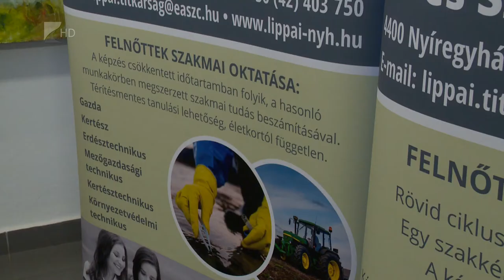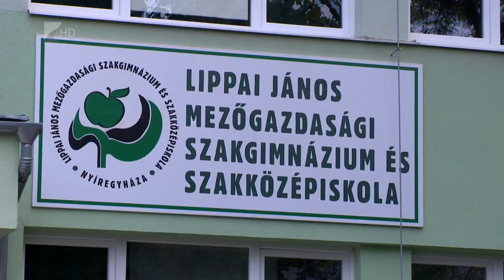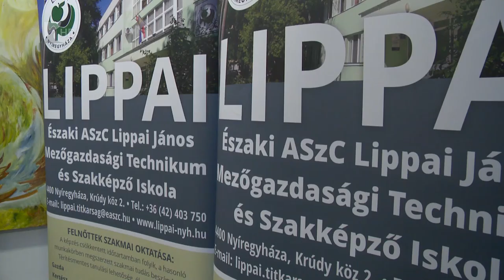Nyílt nap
Nyílt nap keretében népszerűsítette képzéseit a nyíregyházi Lippai János Mezőgazdasági Technikum. Az agrárszakképzéssel foglalkozó intézményben két tangazdaságban is gyakorolhatnak a diákok, de külső partnert is választhatnak. Egyre többen választják egyébként a megyében a mezőgazdasági képzéseket, a tanulók pedig nagy eséllyel munkát is találnak tanulmányaik befejezése után.